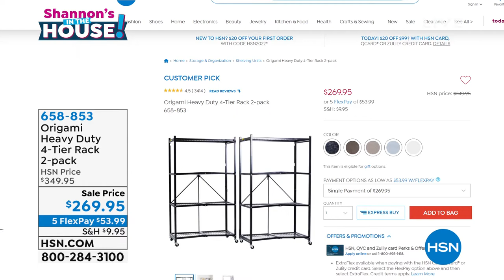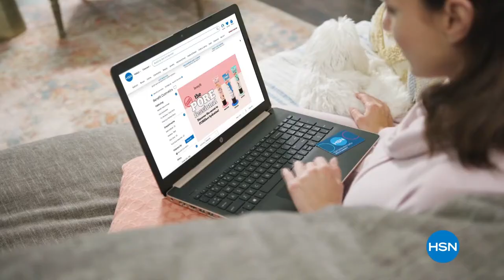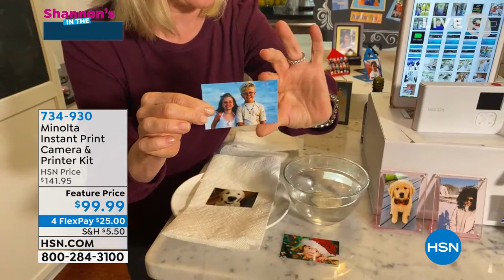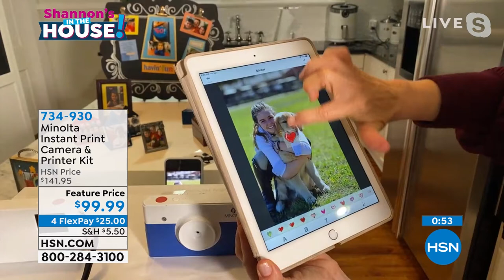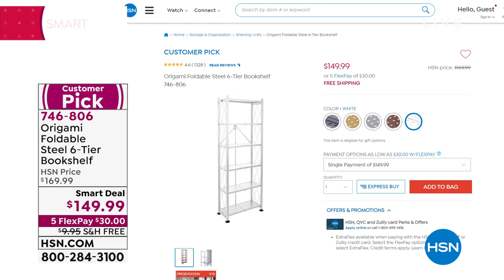HSN | Shannon's In The House! 01.07.2022 - 08 PM